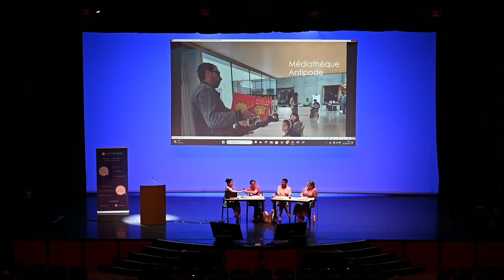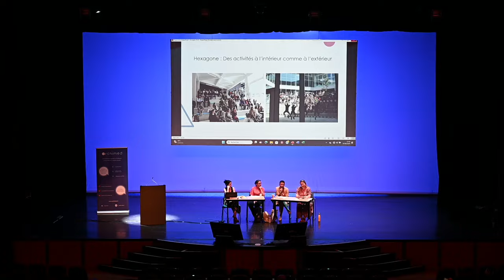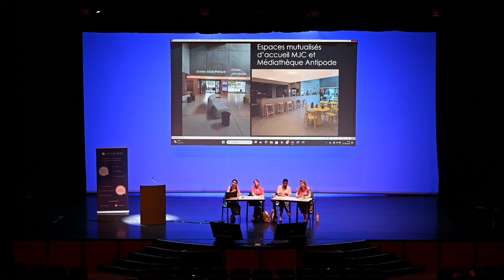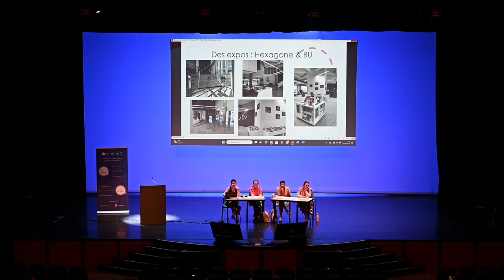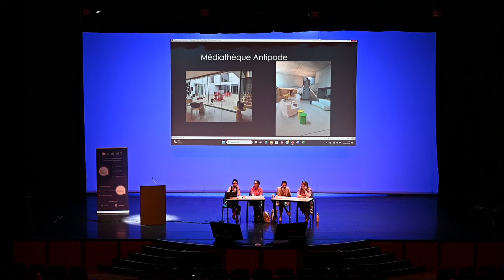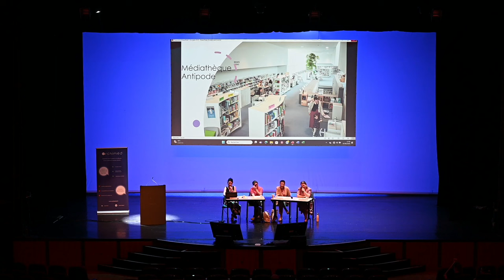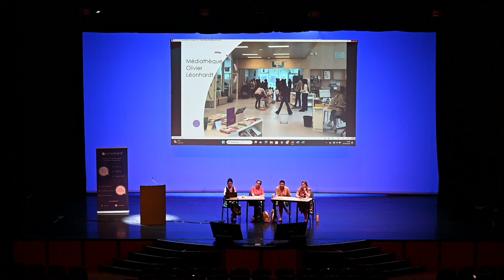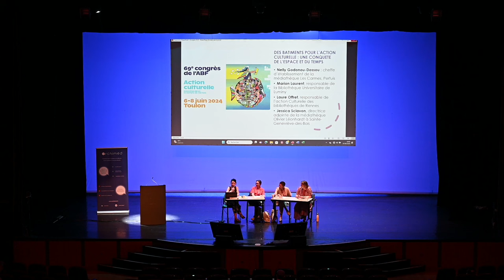Congrès ABF 2024 - TD7 DES BÂTIMENTS POUR L’ACTION CULTURELLE : UNE CONQUÊTE DE L'ESPACE ET DU TEMPS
69e congrès de l'ABF
Action culturelle. Bibliothécaires : la culture de l'action
6 au 8 juin 2024 à Toulon

TD7 DES BÂTIMENTS POUR L’ACTION CULTURELLE : UNE CONQUÊTE DE L'ESPACE ET DU TEMPS
Comment nos lieux sont-ils adaptés et adaptables aux actions culturelles ? Quels sont les enjeux dans la gestion des espaces sous-jacents à ces activités (compétences, outils, design, sécurité) ?
Jessica Sclavon, directrice adjointe de la médiathèque Olivier Léonhardt, Sainte-Geneviève-des-Bois

Nelly Godonou-Dossou, cheffe d’établissement de la médiathèque des Carnes, Pertuis
Marion Laurent, responsable de la BU de Luminy - SCD AMU
Laure Offret, responsable action culturelle, réseau des bibliothèques de Rennes